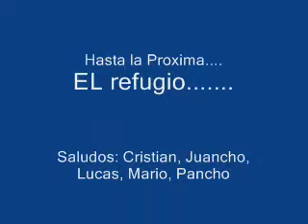El refugio ParteIII Parada Robles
Grupo El Refugio